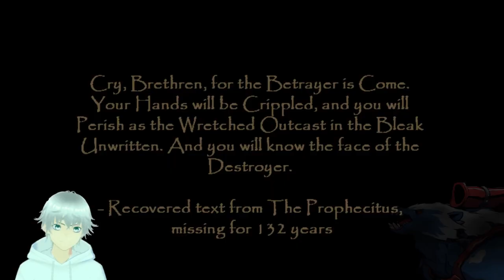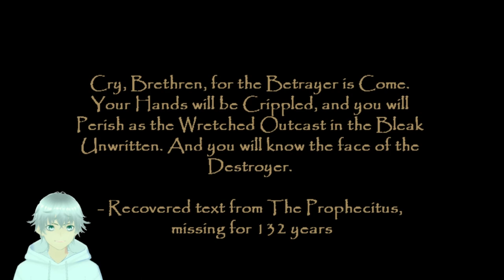1 ODDISEE - THIEF DS Episode 1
As I learn and earn, the quality of my videos will improve ;)

Welcome to Odd Things I see. Opinions and information will be provided sometimes, but you are invited to share what you perceive and believe down in the comments. I play a game and pay attention to the symbols and themes. If you see something resonating with your worldview or belief system, please let me know your thoughts down in the comments and maybe I pull it into the next episode :D

Thanks for checking out my content! If you want to help grow my unique approach to the digital world and discovery, then you can to visit my StreamLabs Tipping page.